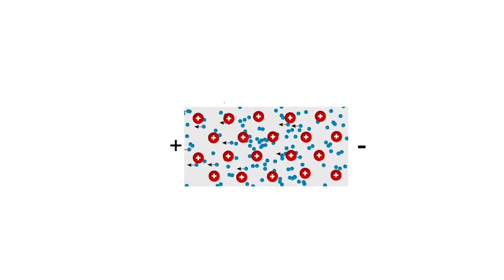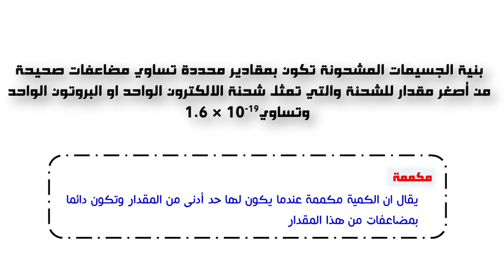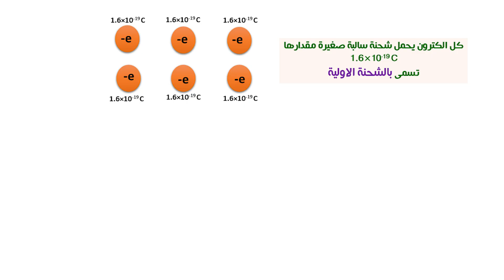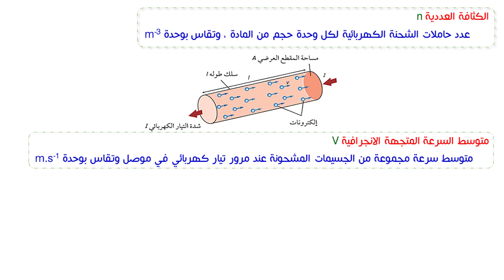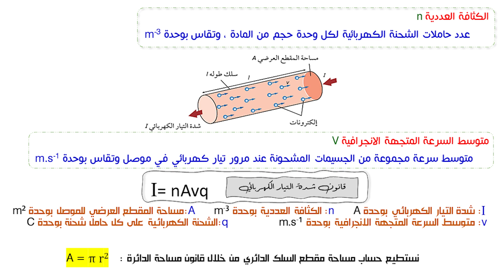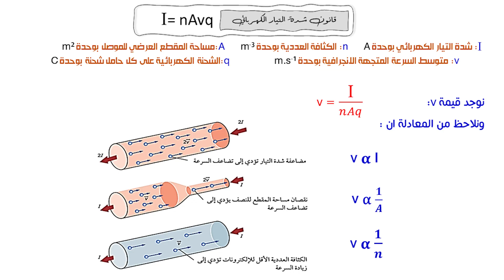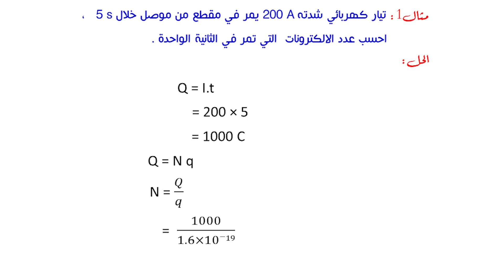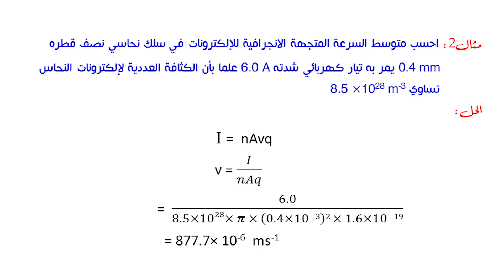الصف الثاني عشر، الفصل الأول، الوحدة الثالثة: 3-1: التيار الكهربائي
في هذا الدرس سوف ننتعرف قانون التيار الكهربائي وكيف يتأثر التيار بكل من العوامل التالية : مساحة مقطع السلك والكثافة العددية وومتوسط السرعة الانجرافية

موفقين